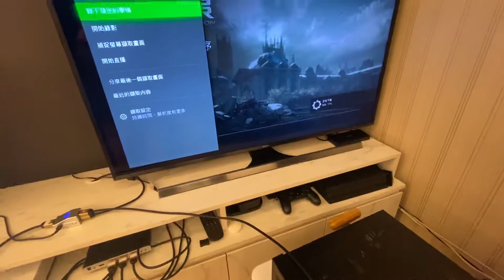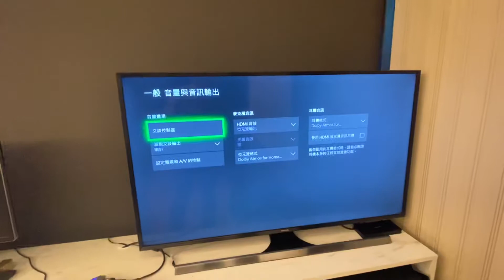如何用avrkey來達成影音分流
讓只支援4K的電視跟支援atmos的音響同時工作，取得最佳音質與畫質